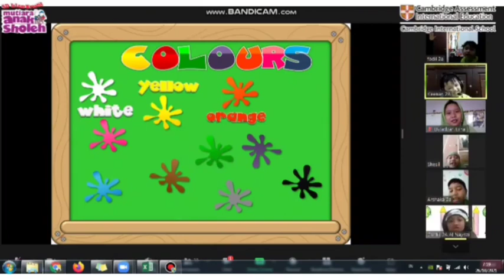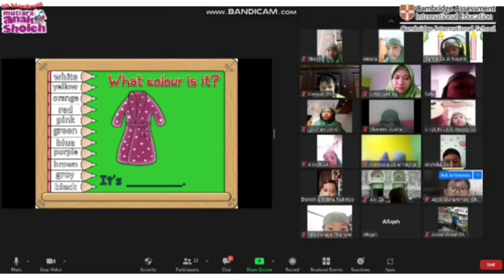Let's Learn English with Mr. Fayaz | Second Grade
Hi...kiddos!!!
We can get in touch with guest teacher, Mr Fayaz.
It inspires you to go International... go..go.go